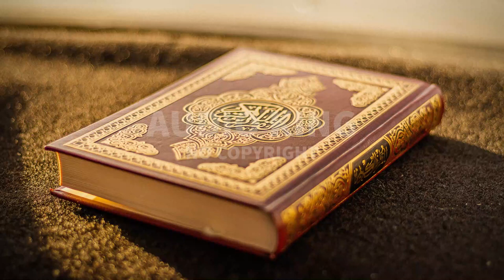Ahmad Al Shalabi - Surah-Al-Mumtahanah |[Vlog No Copyright]🎧|AK|Audio King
⚠️ Important:
2- If you need more information about using music, please get in touch with the artist.

Note:
Genre: Religious
Mood: Calm